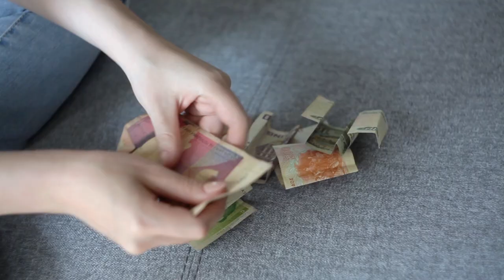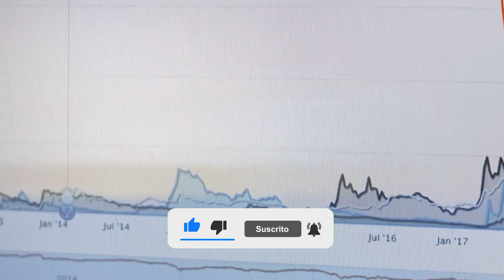🚪edad de cuando MUDARSE de CASA de los PADRES🚪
La edad ideal para mudarse de casa de los padres puede variar ampliamente según diferentes factores como la cultura, la situación económica y las metas personales. En muchos países, la mayoría de las personas se mudan de la casa familiar entre los 18 y los 30 años, pero esto no es una norma fija. Es importante que cada persona evalúe su situación antes de tomar esta decisión.

A los 18 años, algunas personas eligen mudarse debido a estudios universitarios o trabajos que los llevan lejos de casa. Esta puede ser una etapa emocionante, donde empiezan a experimentar la independencia, pero también puede implicar un choque de responsabilidades, ya que la administración del hogar, el trabajo y los estudios pueden generar estrés. En esta edad, muchas veces se cuenta con apoyo económico de los padres.

Entre los 20 y los 25 años, muchos jóvenes ya han terminado sus estudios o están en proceso de consolidar su carrera profesional. Para quienes tienen estabilidad económica, este puede ser el momento ideal para mudarse, ya que es más probable que cuenten con ingresos suficientes para cubrir los gastos de una vivienda. Mudarse a esta edad permite desarrollar habilidades como la administración financiera, lo que favorece la madurez personal.

A partir de los 25 años, muchas personas sienten una mayor presión social para mudarse, especialmente si sus amigos o compañeros ya lo han hecho. Sin embargo, la decisión no debe tomarse únicamente por esta razón. Si alguien aún no se siente preparado emocional o financieramente, puede ser más prudente esperar un poco más. En algunos casos, quedarse con los padres más allá de los 25 puede ser una estrategia para ahorrar y planificar una mudanza más estable.

Entre los 30 y los 35 años, quienes aún viven con sus padres podrían enfrentar desafíos diferentes, ya que la vida en común podría volverse complicada si los roles familiares no están bien definidos. A esta edad, es común que las personas ya hayan desarrollado una carrera estable, por lo que mudarse suele ser una prioridad. Sin embargo, también es importante que este proceso sea gradual y se planifique de manera adecuada.